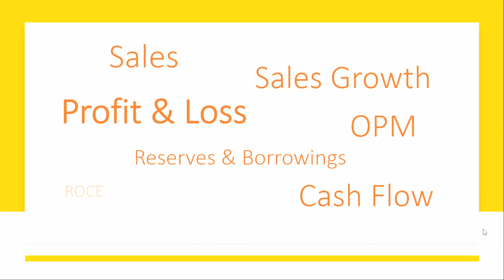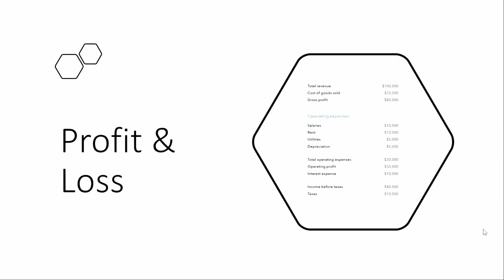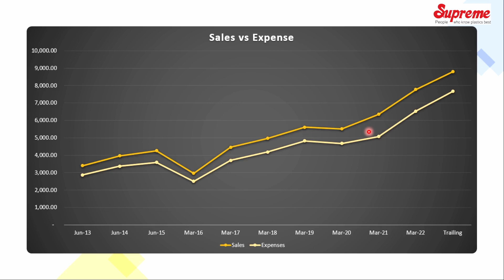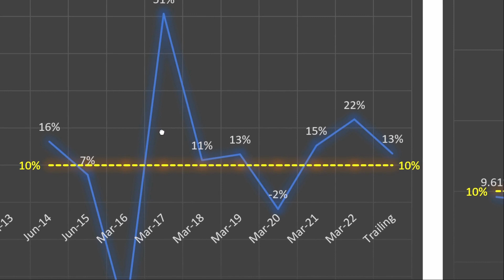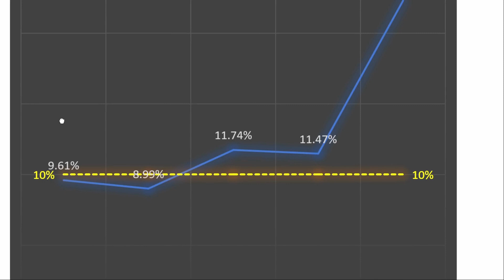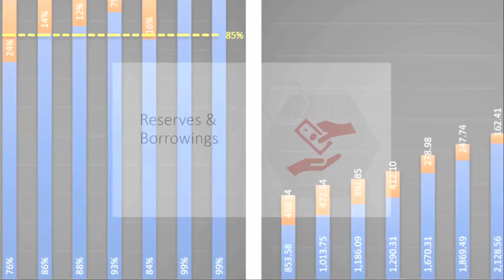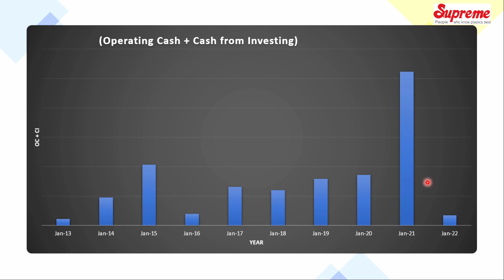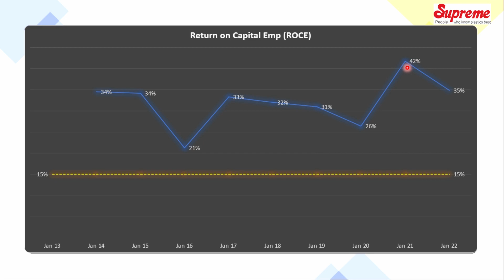Supreme Industries Share Fundamental Analysis using Analytics | Hindi | Namma Stock Market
Using 10 years data I have tried explaining fundamentalanalysis using analytics of supremeindustries stockanalysis . As per saurabhmukherjea coffeecaninvesting can Investing I have set minimum targets of 10% revenue growth and ROCE 15%
Topics Explained:
1.Profit & Loss (P&L)
2. Sales
3. Sales Growth
4. OPM
5. Reserves & Borrowings
6. Cash Flow
7 Operating cash + Cash from investing
8. ROCE (return on capital employed)
9. All Times returns